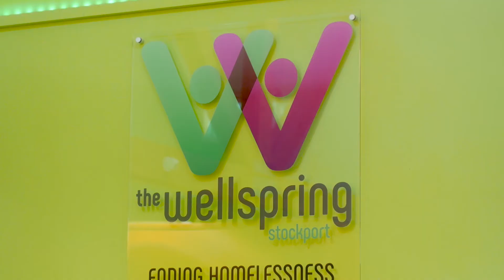Nurse Practitioner service at The Wellspring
Take a look at the Nurse Practitioner service that we run at the centre for the homeless community.